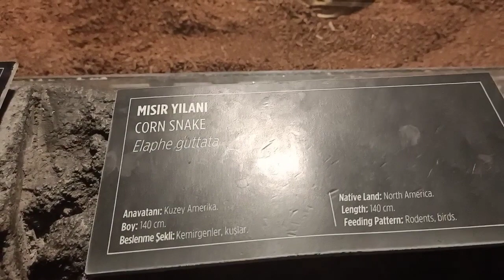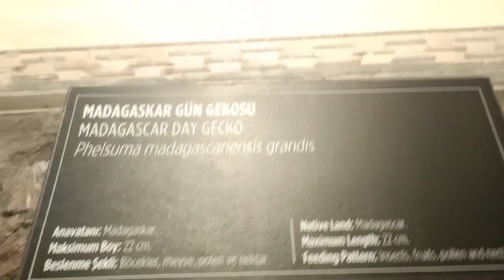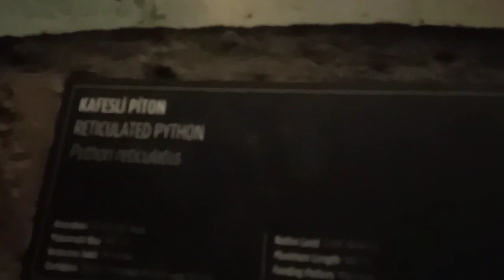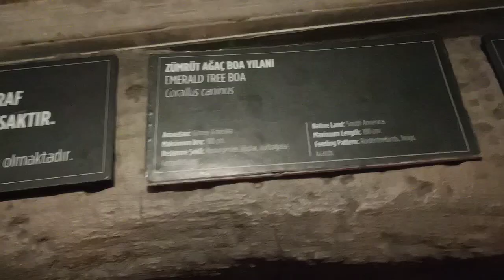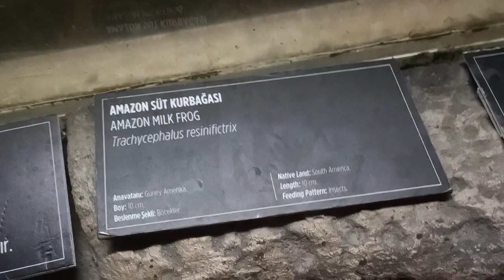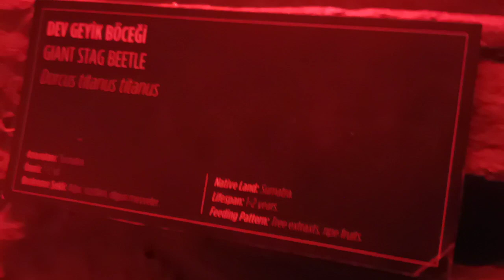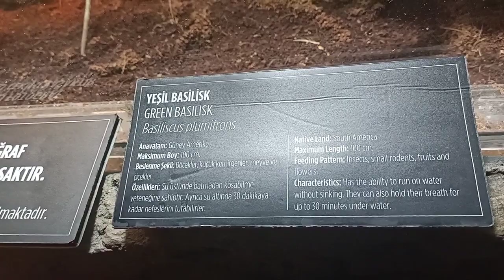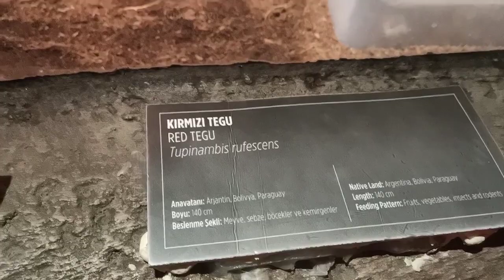Aqua Vega Akvaryum Vahşi Ortam😱 (GezginYaşam)